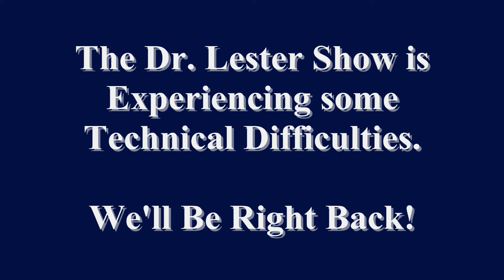The Dr. Lester Show*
A talk show featuring Adam Lester.
Todays show features an interview with a kleptomania.